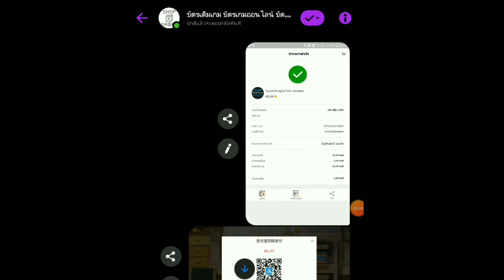Tom and Jerry Chase:(CN) Review skin Detective Jerry Detective Sheriff S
If you like it then press Like and follow to create new content.

ร้านรับเติมเกมเซิร์ฟจีนรวดเร็วปลอดภัย

Phone
Samsung Galaxy A9 pro 2016

ID Tom and Jerry Chase/Asia server
Name in game/Asphy Xia_YT